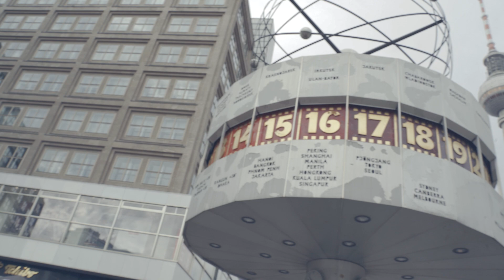D-PELT & SOMIS - Keine Zeit (prod. by Vaqs / Video by Softeyes)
Liebe Freunde des guten alten Süd-Berliner Untergrund-Raps! Endlich dürfen wir Euch einen kleinen Vorgeschmack auf das kommende Jahr geben! OG Somis wird sich 2024 mit einem brandneuen Album und einer E.P. mit dem Brudi Memos zurückmelden und D-Pelt wird endlich das lang angekündigte Album präsentieren, welches limitiert als Doppel-CD kommt und wieder ein Mix aus Hardcore-Metal und Rap mit Gastauftritten von Toxpack bis Silla sein wird! Wenn Euch gefällt was Ihr seht und hört supportet bitte die Künstler und die Mitwirkenden in dem Ihr teilt, kauft, liked, kommentiert und Eure Playlisten bereichert! Danke und viel Freude mit dem Track! (SBK Entertainment & Ainfach Muzik/WTF!Records)

INSTINCT HARD WEAR BALD MIT NEUEM STOFF & SHOP!!!

„Keine Zeit“ Track/Video Credits:
Beat: VAQS * Recording/Mixing/Mastering: Driva (Digital Berlin)
Videography: SoftEyes * Cover Design: htek_design

Dank und Gruß außerdem an:
GUNOVEN STREETWEAR
NIGGATIV42 (1luv du weißt!)